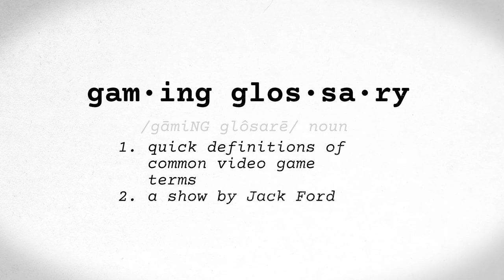What is a PLATFORMER? - Gaming Glossary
Learn about one of the most popular and influential video game genres, the platformer!

Games featured in this episode:

Super Mario Maker 2 (Switch)

Mirror's Edge: Catalyst (PS4/Xbox One/PC)

Gravity Rush Remastered (PS4)

Music used in this episode:

Gaming Is For Everyone Theme - Piano Version
"Peach's Castle" by Koji Kondo, arr. Shiho Fujii and Ryo Nagamatsu, from New Super Mario Bros. Wii (2009)
"Windmill Isle (Day)" by Tomoya Ohtani, from Sonic Unleashed (PS2/PS3/Xbox 360/Wii, 2008)
"Title" by Atsuko Asahi, Toru Minegishi, and Sayako Doi, from Super Mario Maker 2 (Switch, 2019)
"Introduction" by Solar Fields, from Mirror's Edge (PS3/Xbox 360/PC, 2008)
"Old Town" by Kohei Tanaka, from Gravity Rush (PS Vita, 2012)
"First Steps" by Lena Raine, from Celeste (PS4/Xbox One/Switch/PC, 2018)
"Downstream" by Shira Kammen, from Braid (PS3/Xbox 360/PC, 2008)
"Welcome to Mokumana Beach" by Jesse Harlin, from Yoku's Island Express (PS4/Xbox One/Switch/PC, 2018)